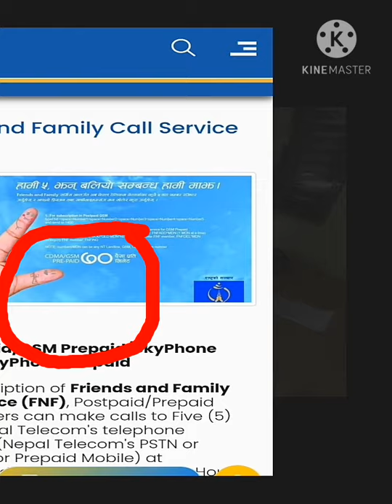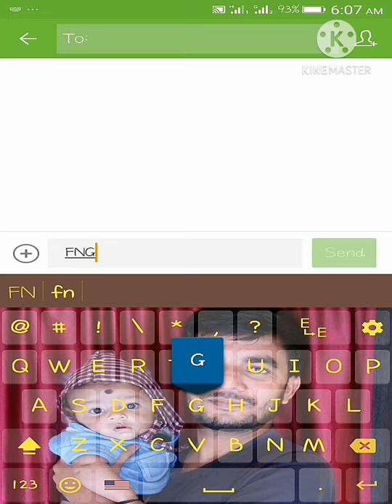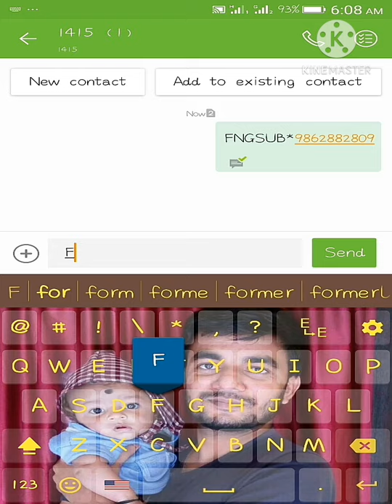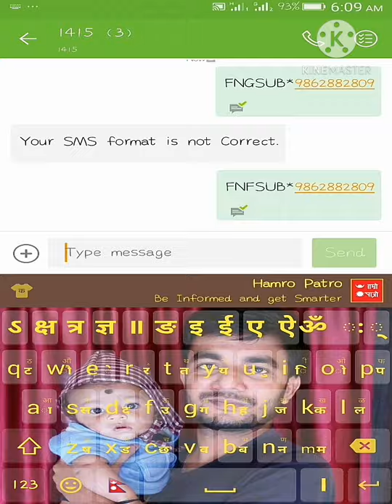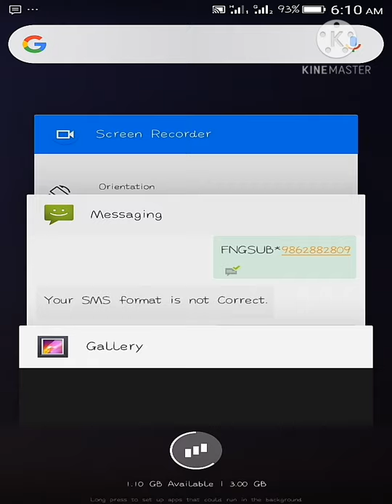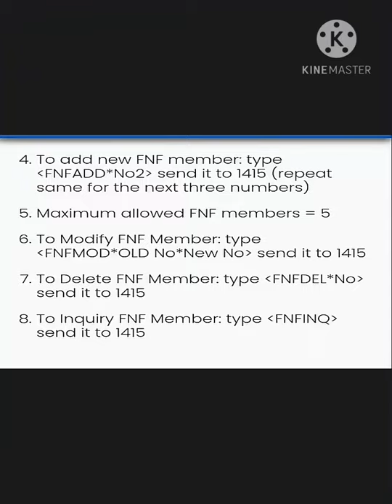Ntcकाे दशै offer active | MCA service activation in ntc | family and friends service | my5 in ntc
याे video मा ntc ले दिएकाे MCA service कसरि active गर्ने । How to active my5 service in ntc. how to call in cheapest rate in ntc. friend and family services active in ntc.